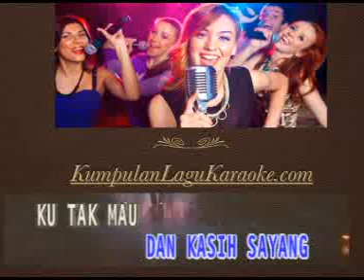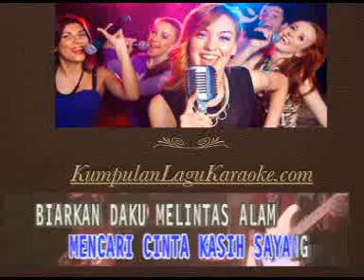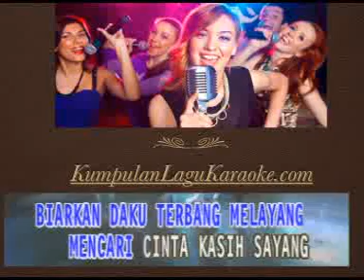BEBASKANLAH - PANBERS karaoke download ( tanpa vokal ) lirik instrumental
Personel Proyek Pop, Oon, udah tutup umur berkat komplikasi penyakit yg dideritanya. Ia wafat dunia pada Jumat, 13 Januari 2016 waktu lalu. Kepergian Oon lantas bikin rekan-rekannya di Proyek Pop berasa sangatlah kehilangan.

Nyaris tiga minggu berlalu, rasa duka itu masihlah teramat dalam. Kala nampak bernyanyi, banyak anggota masihlah berasa kehilangan. Walaupun sebenarnya ketidakhadiran Oon diatas panggung bukan hanya hal baru utk mereka
" Kita beberapa kali jalan manggung tanpa ada Oon, sekira empat, tiga bln.. Apabila lagu-lagunya Proyek Pop kan dirancang utk dinyanyikan berenam, jadi ada part-partnya Oon yang wajib dinyanyikan sama kita, " ujar Yosi kala dijumpai di Gang Potlot, Duren Tiga, Jakarta Selatan, beberapa waktu terakhir ini.

" Dahulu itu terasa umum saja lantaran kita kenal dia masihlah ada, masihlah dapat sembuh satu kala kelak. Senantiasa, dia dapat nyanyi bareng kembali. Tetapi, sangat peristiwa Oon tutup mata selama-lamanya, selanjutnya meninggalkan kita, itu terasa beda, " kata Yosi menyambung.

Waktu ini anggota Proyek Pop yg tersisa mesti membiasakan diri nampak tanpa ada Oon selama-lamanya. Mereka mesti dapat move on serta merelakan kepergian Oon.
Proyek Pop pikirkan langkah utk isikan kekosongan yg ditinggalkan Oon. Ke lima anggota mesti isikan bait buat bait lagu mereka yg kebanyakan dinyanyikan Oon.

" Jadi utk part-part lagu yg kita nyanyikan ada partnya Oon, kita udah berasa ini orangnya udah gak ada. Kita mesti lakukan melalui langkah baru, siapa (anggota kita) yg mengambil alih suaranya, " katanya.